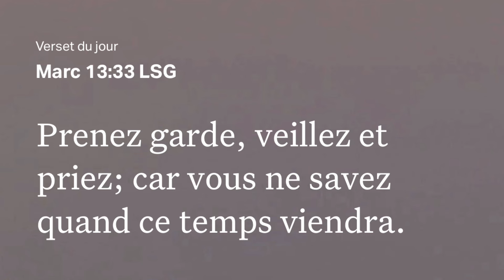Une petite recette pour vous réchauffer sauce arachide